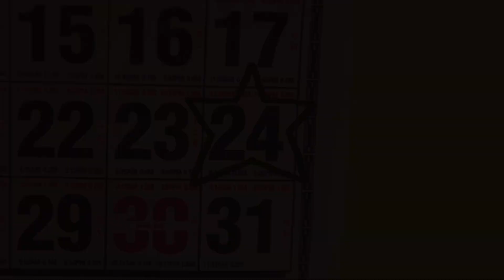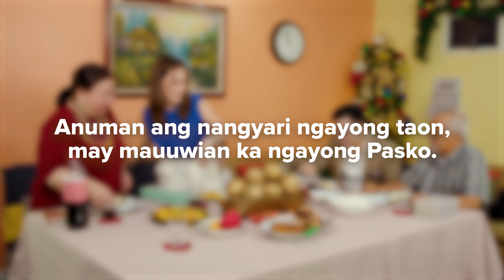HAMligayang HAMasko • 2022 GCF Christmas Films (Part 1)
Whatever happened this year, praise God, for we have a home to come home to.

HAMLIGAYANG HAMASKO
2022 GCF Christmas Films (Part 1)